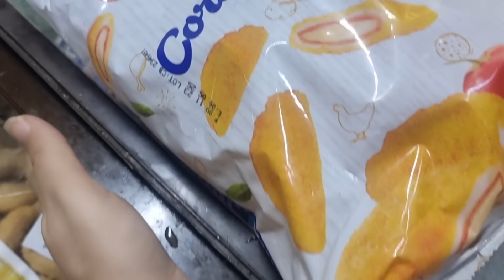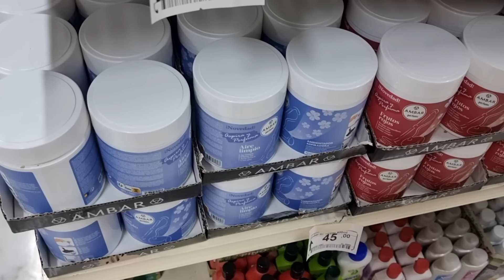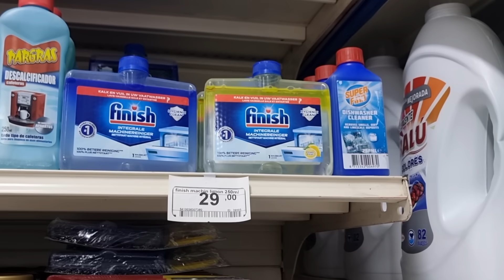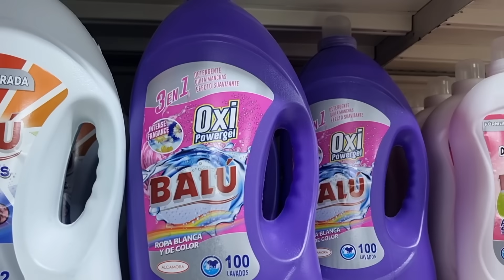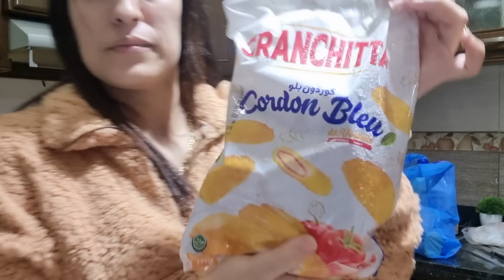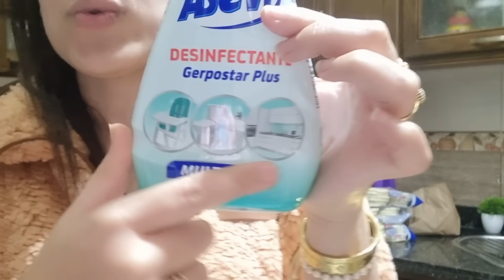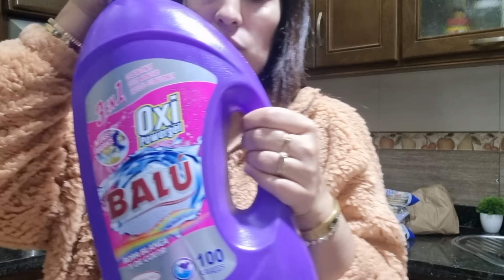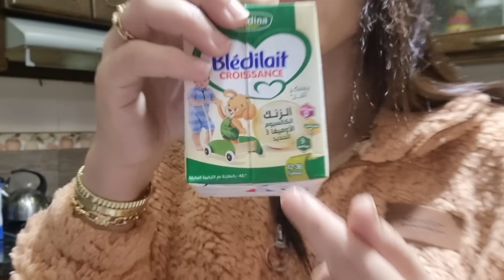جنس البيبي 🩵🩷 شنو قالي الطبيب 🤰🏻وصلنا من فاس صبحت على التقدية ✅ فرحانة بزاااف جات معايا ماما ...